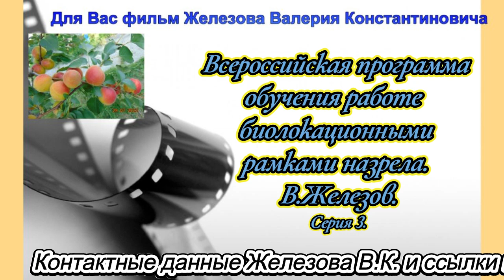Всероссийская программа обучения работе биолокационными рамками назрела. В. Железов. Серия 3.